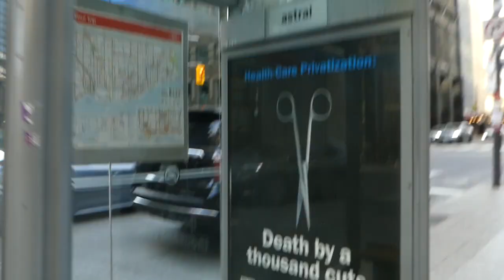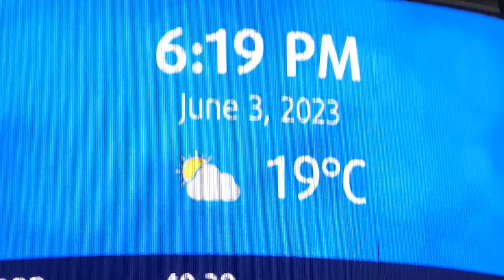Walking Bay Street in Downtown Toronto Canada 6/4/2023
Walking north from Queens Quay to Nathan Philips Square